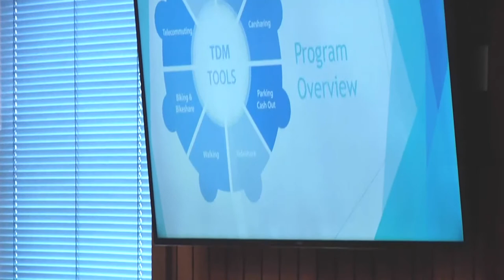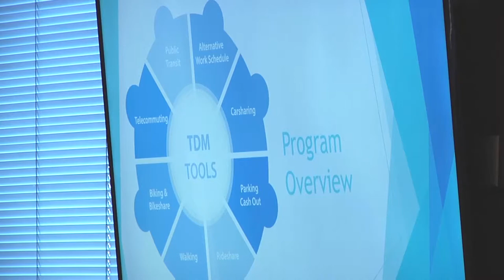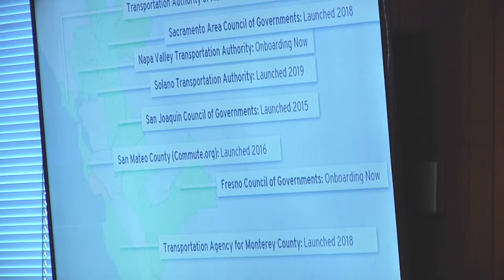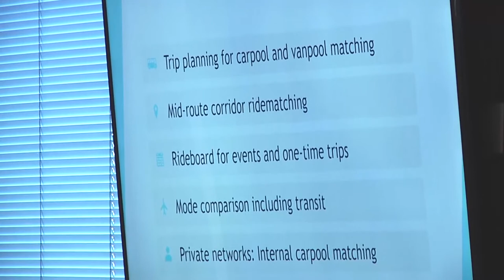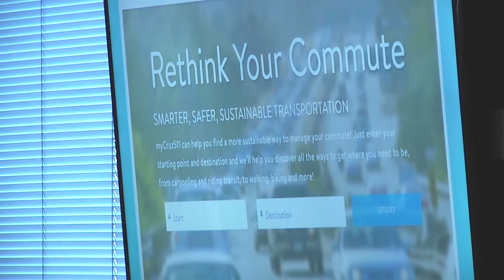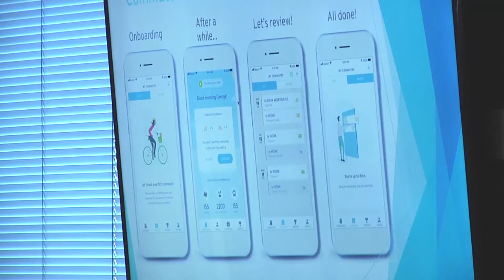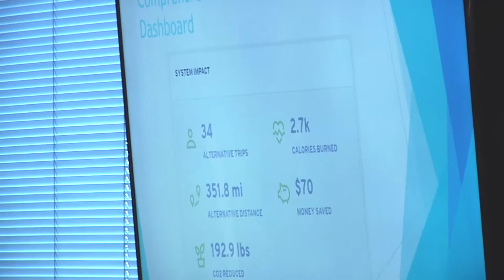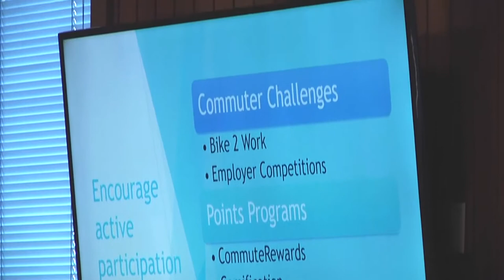Santa Cruz County Regional Transportation Commission 8/1/19